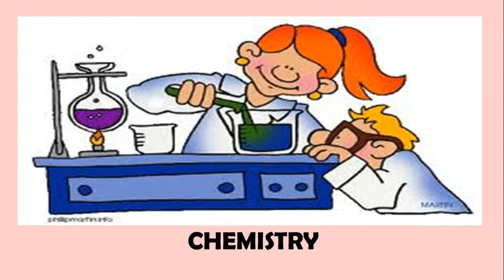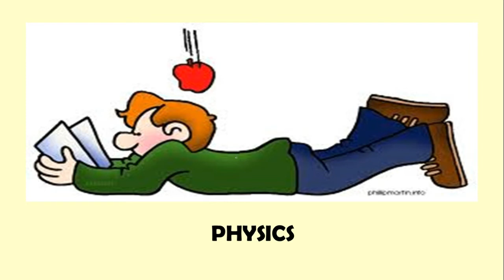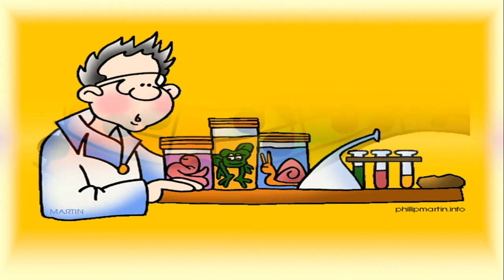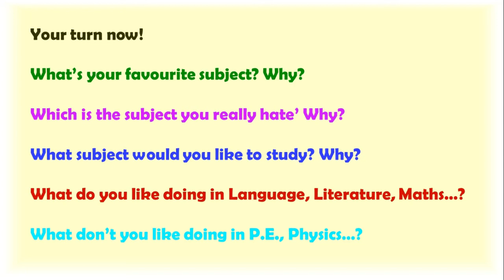School Subjects 2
Kembali ke sekolah menjadi momen yang telah dinanti-nanti oleh para siswa. Selain bisa bertemu dengan teman-teman, kegiatan belajar mengajar juga telah dimulai kembali. Terutama pada momen kenaikan kelas, biasanya kembali ke sekolah artinya akan mempelajari mata pelajaran baru yang tidak pernah dipelajari pada tingkat sebelumnya.

Nah, kamu pasti sudah hafal apa saja mata pelajaran yang dipelajari di sekolah. Misalnya, mata pelajaran umum seperti bahasa Indonesia, Matematika, Kimia, atau mata pelajaran yang berkaitan dengan ilmu pengetahuan alam atau sosial untuk semua tingkatan sekolah dari mulai Sekolah Dasar (SD), SMP dan SMA.
Apakah kamu bisa menyebutkan nama mata pelajaran sekolah tersebut dalam bahasa Inggris? Kira-kira mata pelajaran mana yang memiliki penyebutan berbeda? Tidak perlu bingung video berikut ini akan membantumu!